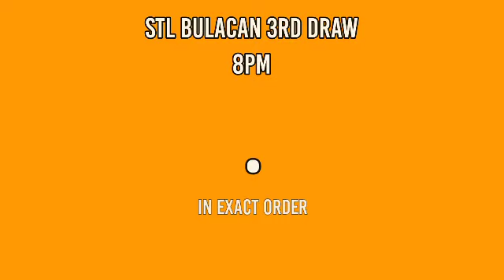1ST DRAW, STL BULACAN 11AM RESULT TODAY April 21, 2022 MORNING DRAW RESULT PHILIPPINES